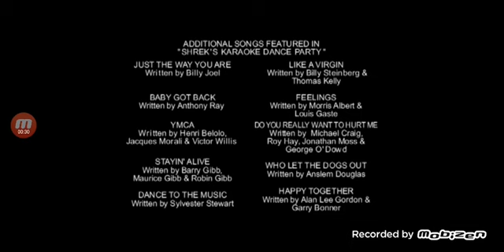11 de março de 2023